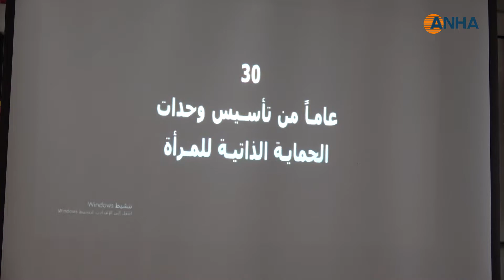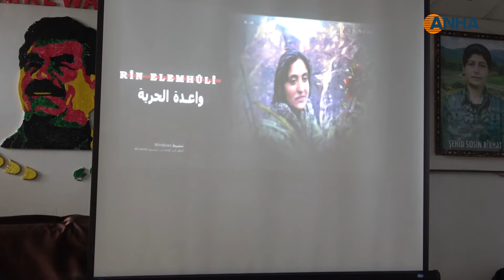Şehîd Bêrîtan li Til Temirê hat bibîranîn